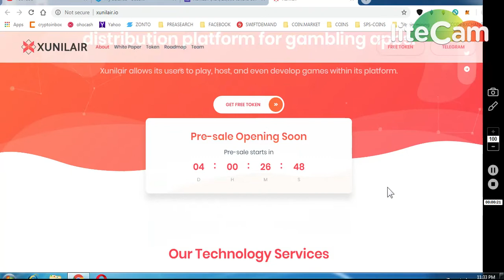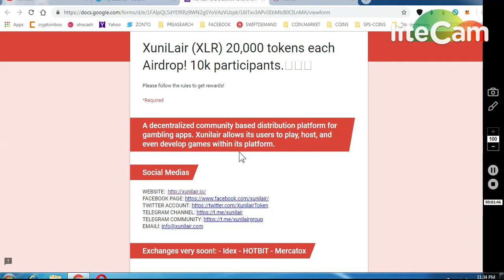XUNILAIR (20000 TOKENS FOR 10K MEMBER) NEW AIRDROP MUST JOIN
11) BINANCE STOP LOSS HINDI || BINANCE एक्सचेंज पर स्टॉप लोस